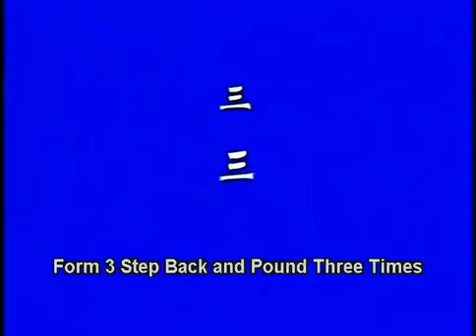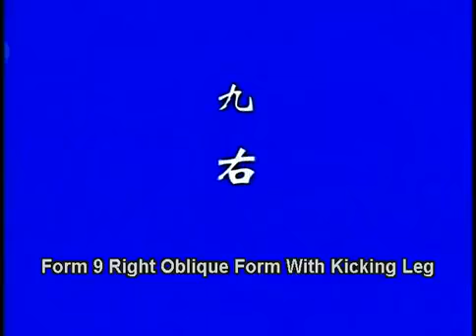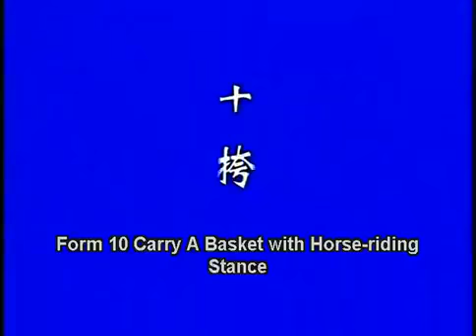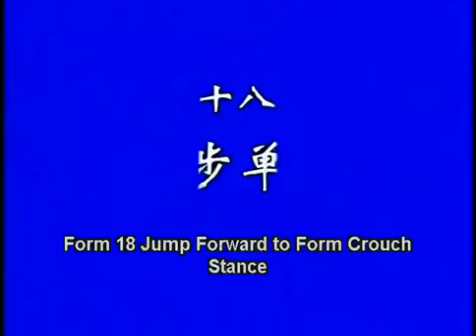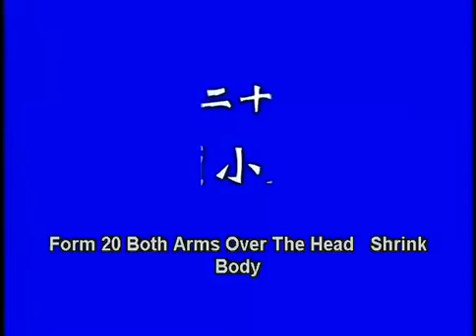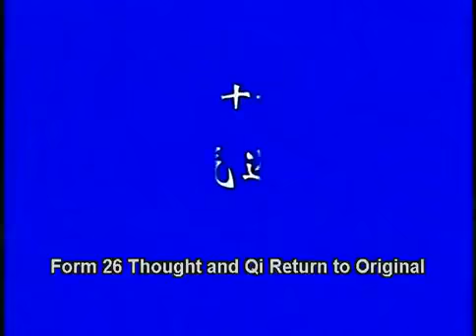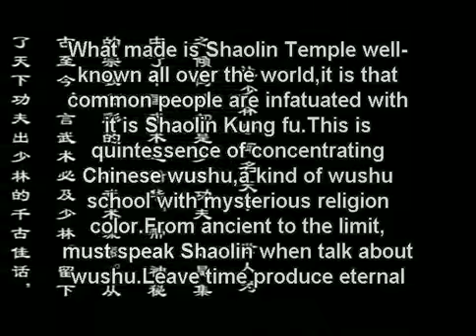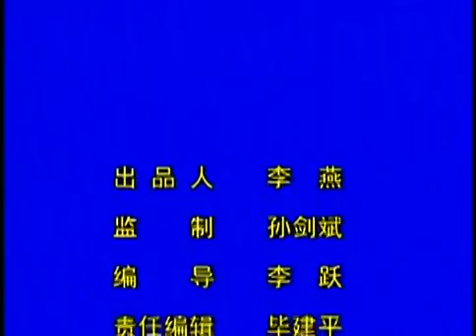Shi de Yang - 18 - Shaolin Big Cannon Boxing Routine 2